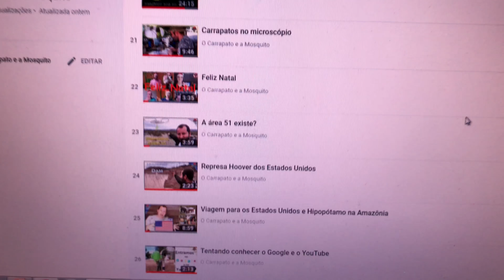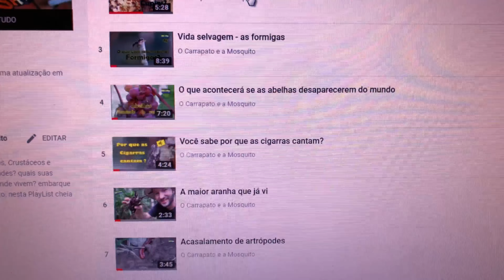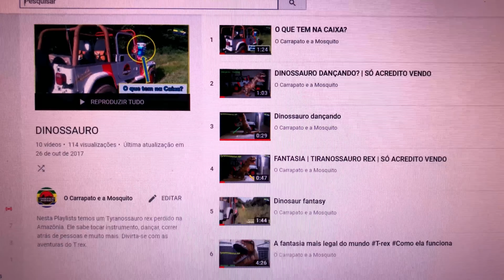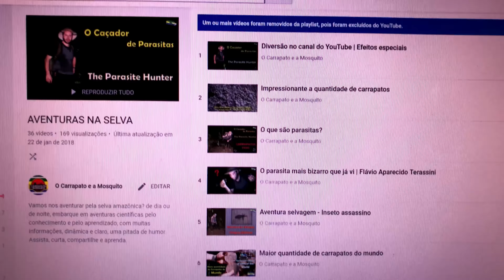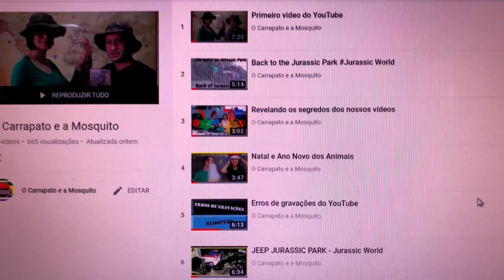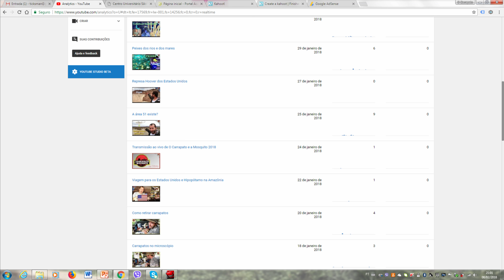As PlayLists do YouTube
As playlists do nosso canal. Em todos os canais do YouTube as playlists reunem os vídeos de acordo com o tema. As nossas estão recheadas de vídeos interessantes, como Mamíferos
Dray My Life
Desafios E Charadas
Aconteceu Comigo
Mamíferos
Animais Peçonhentos
Aventura Na Selva
Vida Selvagem
Campanha Da Fraternidade
Plantas
Dinossauro
O Carrapato E A Mosquito

FLÁVIO APARECIDO TERASSINI, é biólogo, professor e pesquisador.